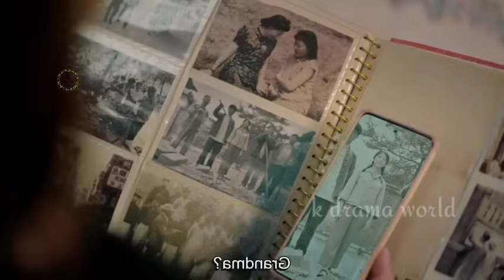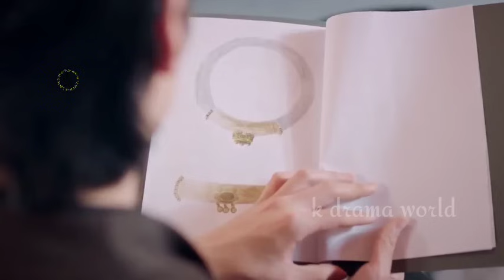తెలుగులో//cute తింగరి పిల్ల ... handsome దయ్యం తో ఒకే ఇంట్లో ఉండల్సివచింది 👻❤️‍🩹//KDRAMAWORLD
golden house hidden love// telugu explanation

 how did a god fairy become ah demon fairy 🧚‍♀️👻 the last immortal explained in telugu KDRAMAWORLD

summer again

TELUGU EXPLAINED ❤️ LOVE YOU SEVEN TIMES KDRAMAWORLD